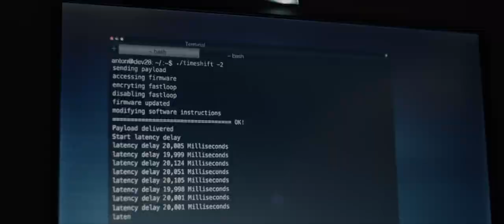The Hummingbird Project - biopremiär 19 juli - officiell trailer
Kusinerna Vincent och Anton säger upp sig från kontorsjobbet på Wall Street med guldstinna blickar, de har kommit på ett knep som ska tjäna dem millisekunder - och därmed även miljoner dollar. Men när deras chef Eva får nys om deras plan, påbörjas en katt-och-råtta-lek där den först till målet får hela priset. Från regissören till Oscarsnominerade Krigets barn kommer denna rappa, roliga dramathriller med Alexander Skarsgård, Jesse Eisenberg och Salma Hayek.